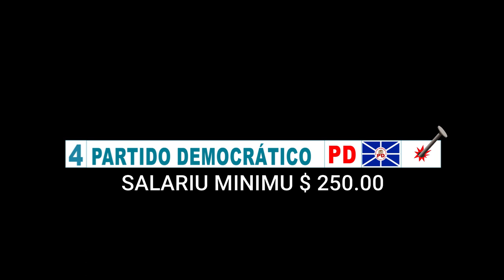Aumenta Salariu Minimu Ba $250.00 Kada Fulan